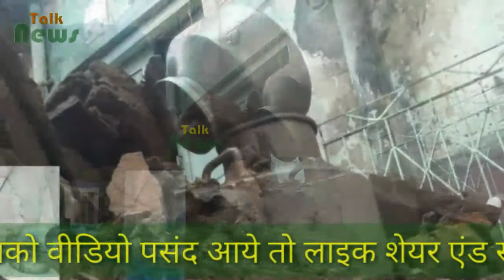प्रदेश में मूसलाधार बारिश का दौर जारी, बांधो का बढ़ा जलस्तर तो यहां गिरा मकान, इधर भारी बारिश का अलर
प्रदेश में मूसलाधार बारिश का दौर जारी, बांधो का बढ़ा जलस्तर तो यहां गिरा मकान, इधर भारी बारिश का अलर्ट